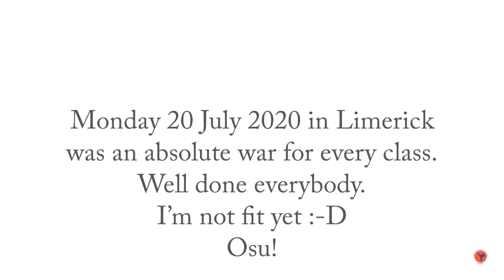4 tough classes of Traditional Japanese Shotokan karate- Limerick Shojinkai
We are back after lockdown here in Limerick.
Highlights of our 4 classes on this Monday night in the Limerick dojo.
A very physically challenging night for all members in each class.
Tough old school traditional Shotokan karate training.

Full time club.
Full time instructor.
Taking new members all year round.
Classes 5 days per week in Limerick city and Shannon town.

Traditional Japanese Shotokan Karate for all ages and abilities in Limerick and Shannon.
Fulltime club and dedicated professional instructor in all classes.